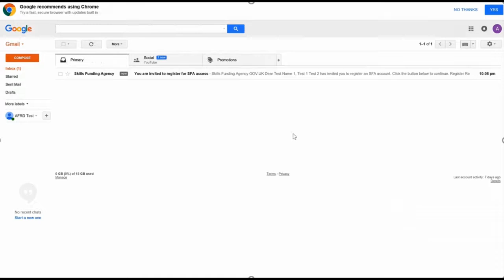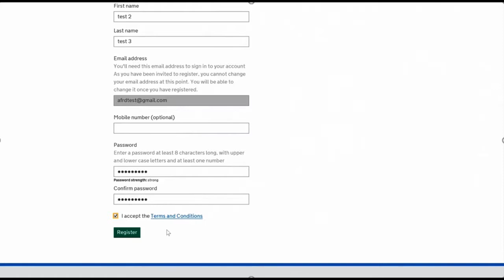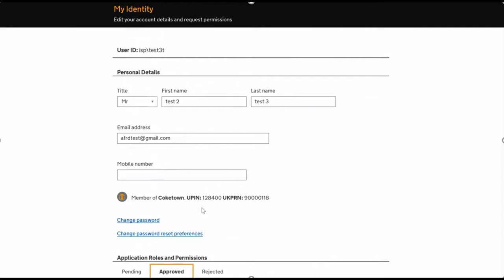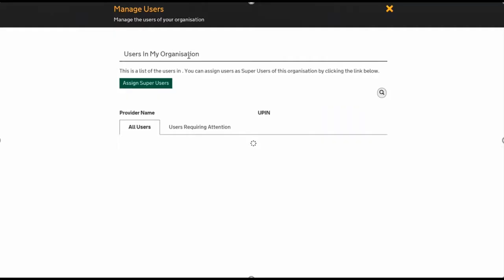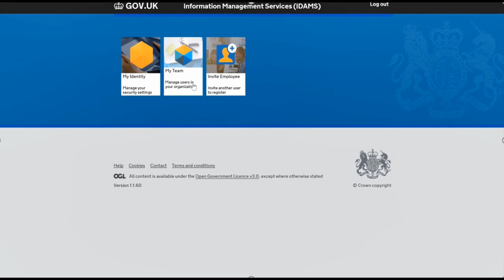How to invite new users to your academy trust IDAMS system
This video explains how to invite new users to your academy trust IDAMS system.